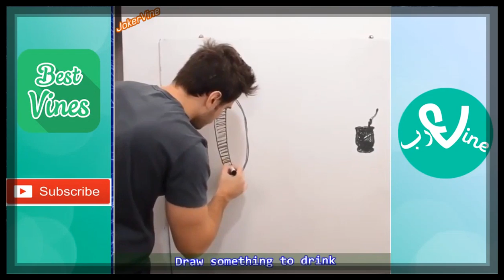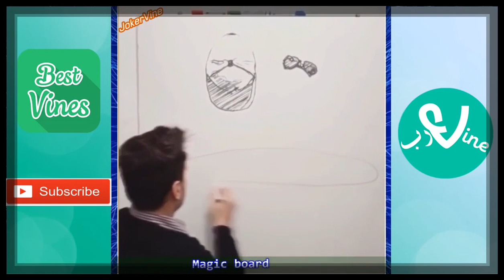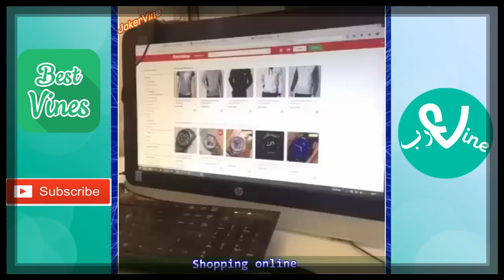Zach King Vines Compilation Top 100 - FailMob Vine Compilations #118 | Vine Zamanı